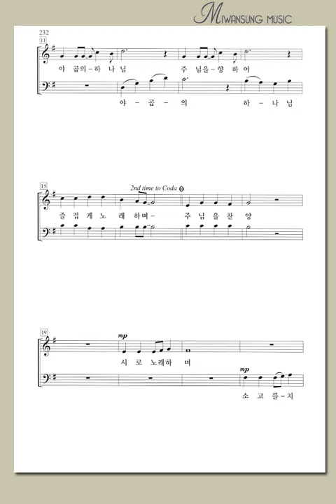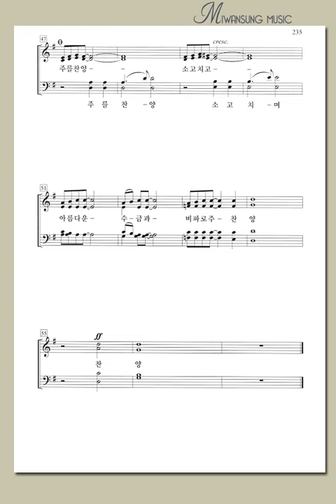쉽고 은혜로운 찬양6집 / 우리의 능력이 되시는 하나님 / 알토파트